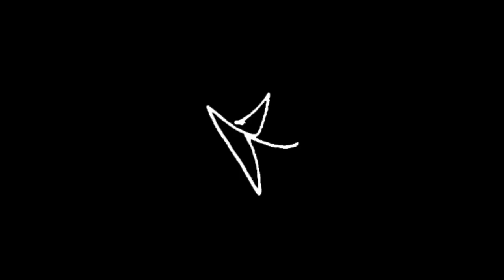Zach Zubko "COGNAC" (Prod. Jitta On The Track)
Follow me online | Instagram & Twitter: @ZACHZUBKO
Produced by @JittaOnTheTrack

Shot by: TRAPDAD
Directed and Edited by, Zach Zubko [ZDUBSTV]

LUMBERLIFE #27